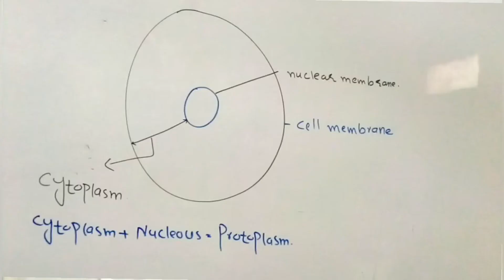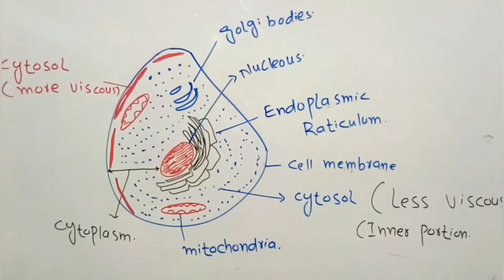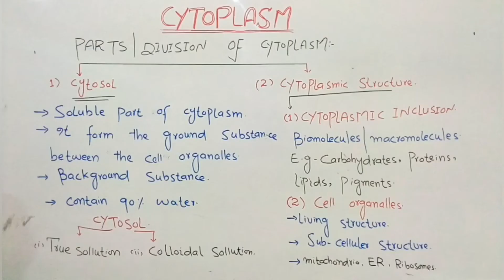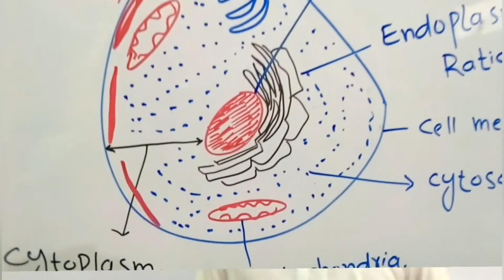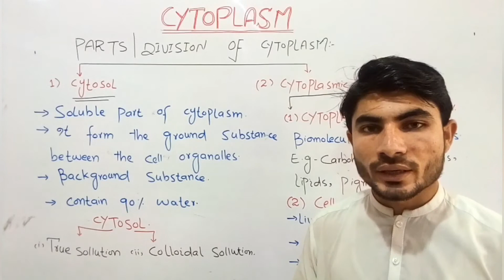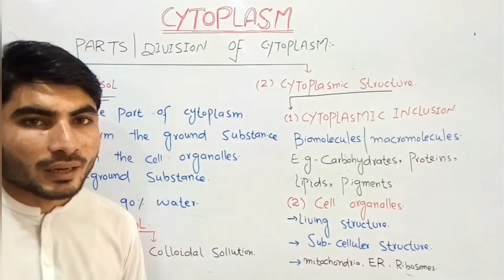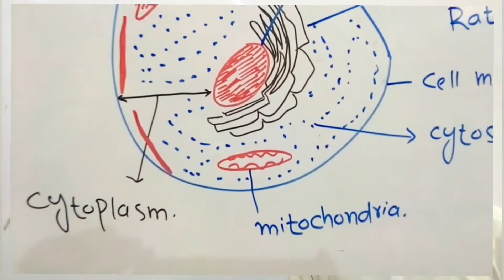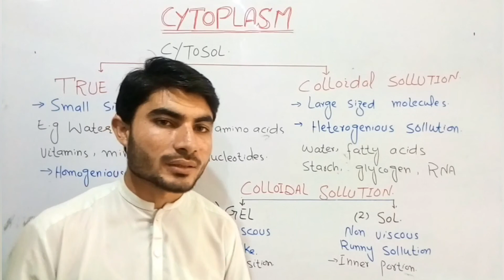cytoplasm structure and components in Urdu|matric and first year biology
cytoplasm structure and components in Urdu
 matric and inter biology
teacher or instructor Abdur Rahman Khan
whatasapp number is
"biology and general lictures"